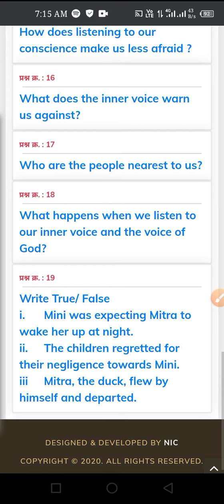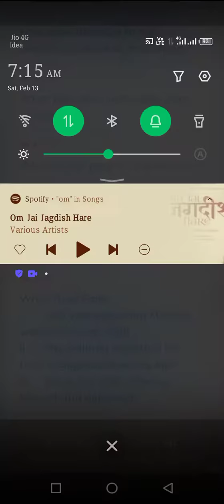prashn bank class 12th English chapter 1